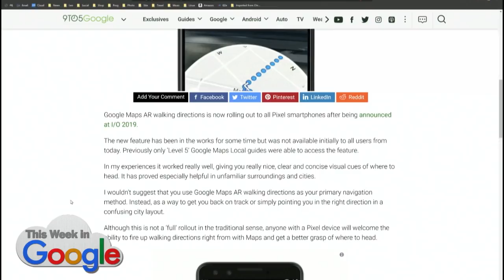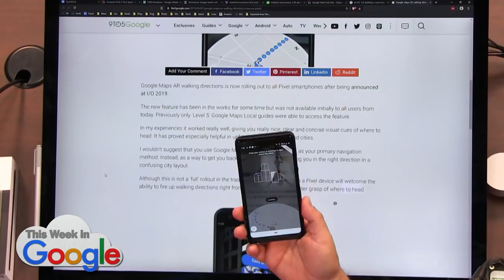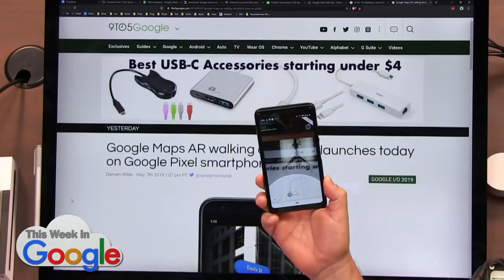AR Walking Directions in Google Maps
How to use AR walking directions in Google Maps.